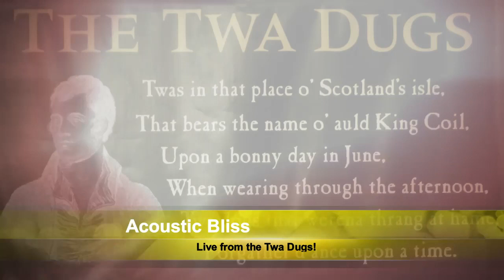Acoustic Bliss 7/10 pt 1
Acoustic Bliss is a live open mic held every week at the Twa Dugs in Ayr, Scotland - Home of the best musicians and audiences in the world.

You can also watch Acoustic Bliss live here (if we cant stream to youtube):